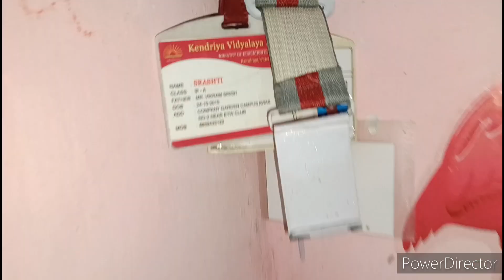My period day vlog🙄पनीर पराठा, बेटी को ready करना, मटर मशरूम की सब्जी, सब्जी store करना, मलाई से घी